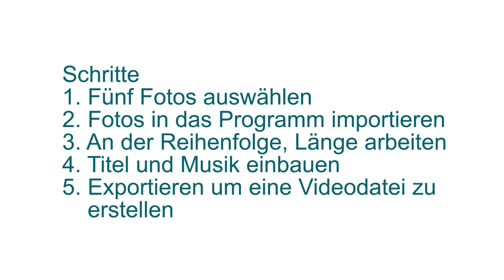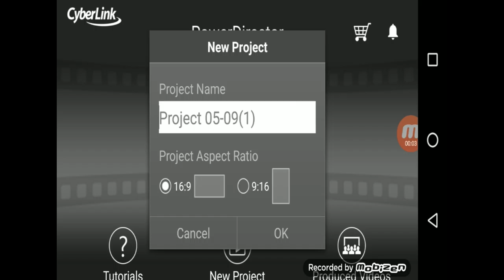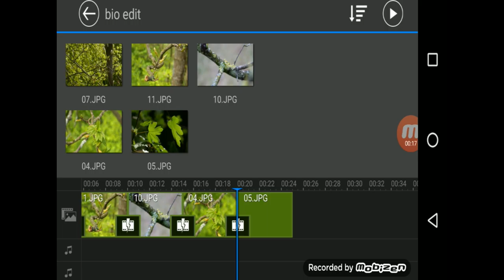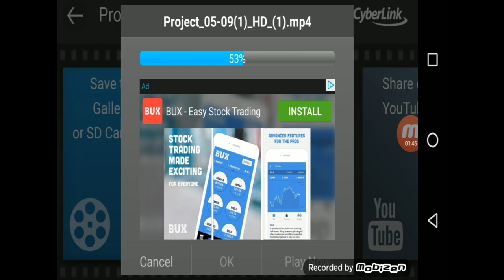vidubiology Tutorial zum Erstellen und Bearbeiten einer Fotoserie/-geschichte mit Windows Android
vidubiology - kreative Videos für/von Schüler*innen der Biologie

Vidubiology bietet spannende und effektive Ideen über den Einsatz des Mediums Video und digitaler Medien das Lernen in der Biologie anhand von ausgewählten Beispielen für biologische, curricula-angebundene Themen zu unterstützen. Das Projekt bietet großartige Möglichkeiten für Schüler*innen Kameras autonom und gemeinsam zu nutzen, um ihr Lernen zu verbessern.

Vidubiology ist ein von der EU finanziertes Erasmus plus-Projekt zur Verbesserung des Unterrichts und der Auseinandersetzung mit Biologie und Naturwissenschaften für Schüler*innen (10 - 14 Jahre).